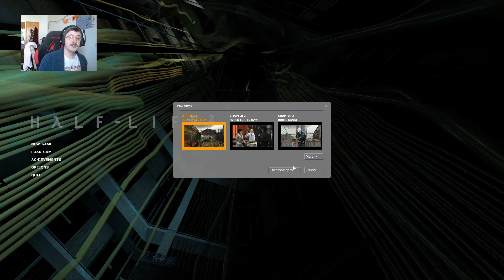Half-Life 2 Ep. 1 - The Freeman will wake up and smell the ashes.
Featuring Alyx Vance and a newly appreciated and loved Barney Calhoun.

Join us as we play as Gordon Freeman in Half-Life 2 and help Anti-Citizen One lead a rebellion.

This is game 6 in my quest to play every game in my Steam library. You can find the full list and play order